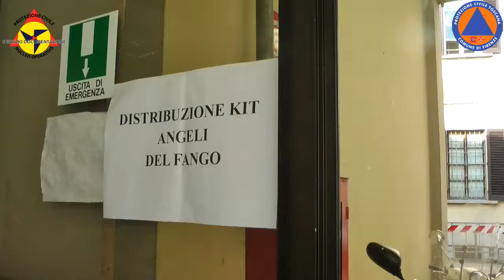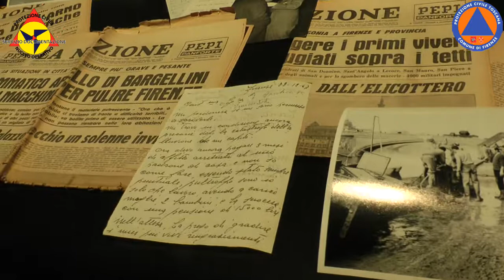Angeli del Fango 2016